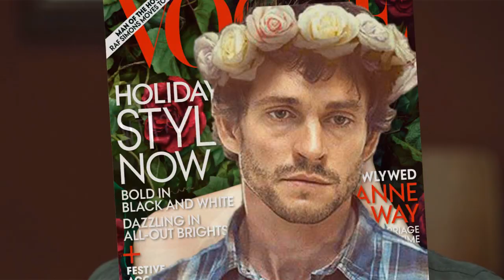Lovely {Hannigram} // HBD Alica ♥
HD & READ
Happy Birthday Alica! ❤
生日快乐!
Today's a weird day.
MY STRIKE IS GONE??
& it's my Hannibal partner's birthday.

I know you don't want to get older but there's no way to stop it so you better enjoyed your day and enjoy this stupid video that made me struggle A LOT - especially in the end.
I'm sorry it turned into a "just throw random cute lovely scenes in"-video but the last days were just too stressful for me to actually edit it. :C And I even started sooo early, ugh. It should have been perfect.
I hope you can forgive me (COUGHCOUGHIFUKNOWHATIMEAN) and still be happy. C:

I really hoped to make something better for you but it just felt so great to actually edit them for the first time.
The animations were the most fun part about it but I had no more time for them, I'm sorry.

I told you the song was super cute, didn't I? And that it's pink. I love & hate it at the same time. Also, it's probably too much Will for you.

You became a great friend to me and I'm so glad you share my obsession. Or at least pretend you do. Who knows. I'm glad you're there to deal with me.

I hope you're doing good and had a great day. ♥
ilyyyyy!~
- Little Green ♥

If there are any questions, please send a PM! C:
( MY VEGAS MESSED UP 1:14 & 1:17 FOR WHATEVER REASON I'M SO DONE )